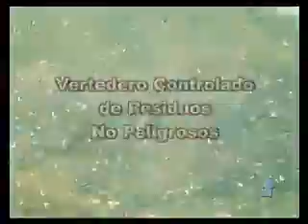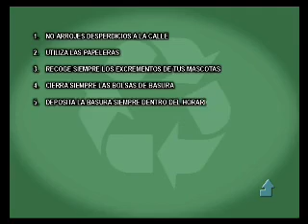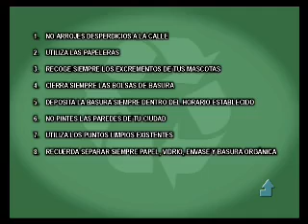LA GESTIÓN DE LOS RSU [RESIDUOS SÓLIDOS URBANOS]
En 2010 Euromedia Films produjo este documental sobre la Gestión de los Residuos Sólidos Urbanos para el Área de Medioambiente del Ayuntamiento de Málaga.
Formato: 512x384